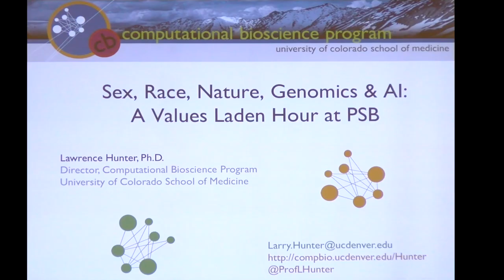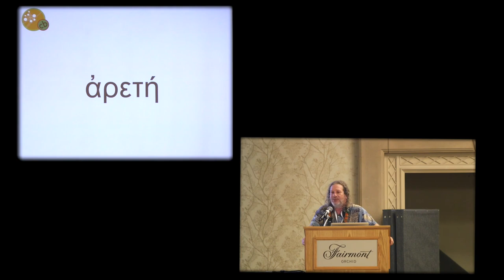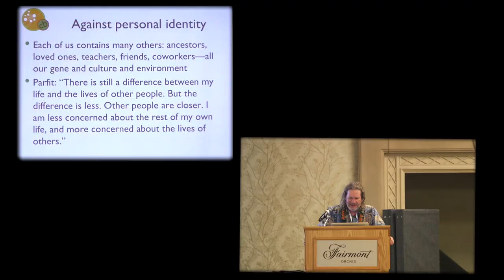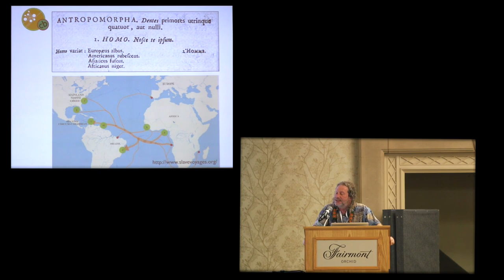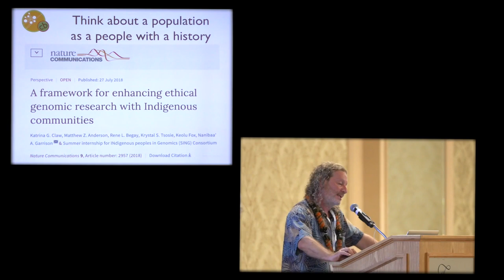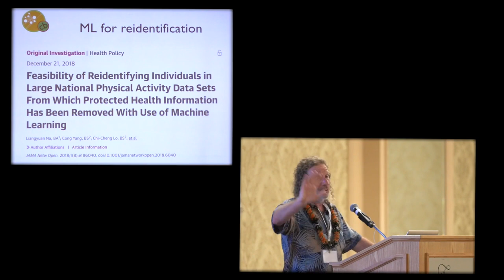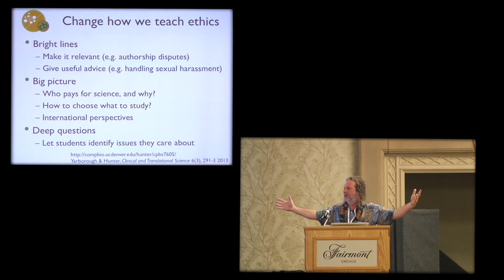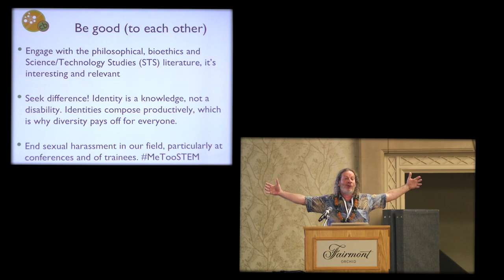PSB 2019 Larry Hunter - Sex, Race, Nature, Genomics & AI: A values-laden hour in Hawaii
PSB has been hosting discussions of Genomics and AI for decades. When we started, people outside of our field generally had no idea what we were talking about. Today, these topics are frequently in the headlines, seen as critical to questions of health, justice, economics, war, and even the nature of our human identity. While it can be tempting to “stick to our knitting” and not worry about these broader social issues, I want to encourage us all to engage with them, as scientists, citizens, and people of substantial privilege. How can computational biologists productively contribute to such weighty topics? Starting with something easy, I’ll offer some things we can change that would not only be good, but also produce better science as a result. One step more challenging, I will encourage us to broadly re-imagine the ethics education in our training programs, moving away from a boring memorization of the rules toward a more compelling vision how our science relates to the society in which we live. Finally, I will leave you with some topics that I believe are underexplored, where computational biologists might be able to create technical solutions to pressing ethical problems.